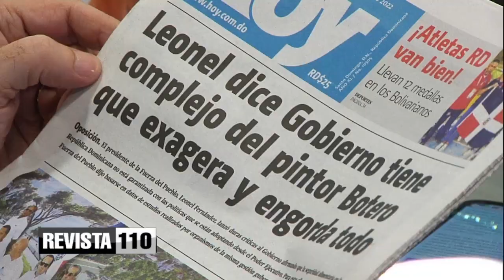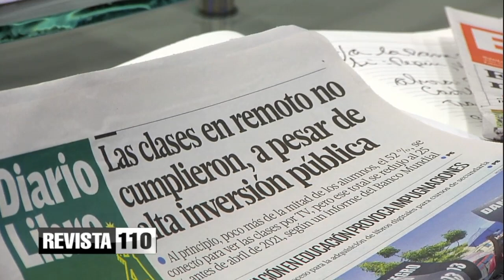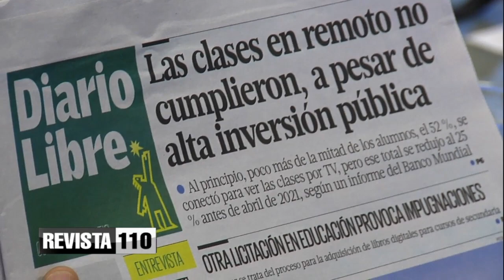No tenemos puestos los ojos en lo más importante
El doctor Julio Hazim dice que mientras en la Cumbre del G7 las principales preocupaciones son la inflación y el suministro de mercancías y alimentos, en el país tenemos los ojos puestos en otros asuntos y muestra de esto es que el doctor Leonel Fernández tiene el dolor de cabeza de crecer usando a los inconformes y buscando votos en el PLD, porque necesita crecer y le falta gente.
También dijo que no no estamos tomando en cuenta la falla en la docencia causada por la pandemia, además del interés a nivel mundial de que el hombre productivo sea el único que sobreviva, promoviendo el aborto y la eutanasia, ya que los ricos propician la reducción de la población y para las aseguradoras no es rentable que la gente viva más de 65 años.
Considera que aquí estamos hablando de muchos temas que no son el foco de la agenda mundial.